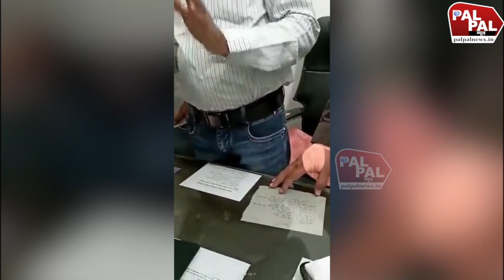जयपुर के स्कूल में हिजाब पर भयंकर हंगामा, भगवाधारियों की नीच हरकत